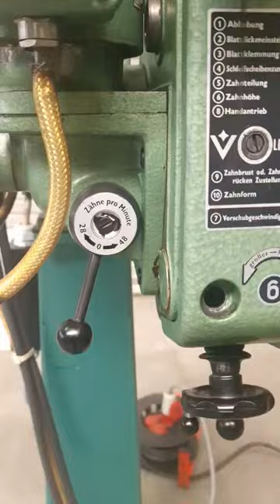VOLLMER Liliput NS 120 circular saw sharpening machine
You are looking for a used machine? Then you might be interested in this used machinery offer: VOLLMER Liliput NS 120 circular saw sharpening machine. Find more machine tools and other used metalworking, woodworking and plastics processing machinery Surplex is your reliable partner for the sale and purchase of used machines in Germany.